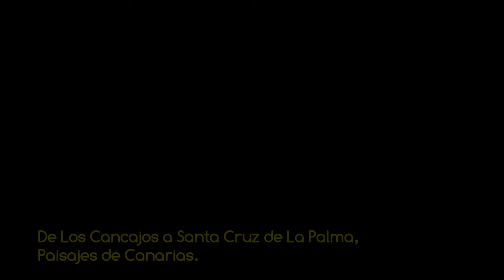VSC - De Los Cancajos a Santa Cruz de La Palma - Paisajes de Canarias 4K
Vídeo de la serie VOLANDO SOBRE CANARIAS reconociendo la costa este de la isla de La Palma, desde las estribaciones de la zona turística de Los Cancajos, en Breña Baja, pasando por las playas de Los Guinchos y Bajamar en Breña Alta, hasta llegar al muelle y la ciudad capitalina de Santa Cruz de La Palma, amenizado con música libre de derechos del grupo musical Huma- Huma "Clouds". PROPIEDAD DE MAS VIDEOS Y FOTOS AÉREAS DEL ARCHIPIÉLAGO EN LA WEB DE FOTOS AÉREAS MAS COMPLETA DE CANARIAS.